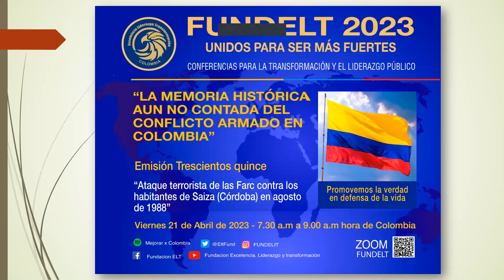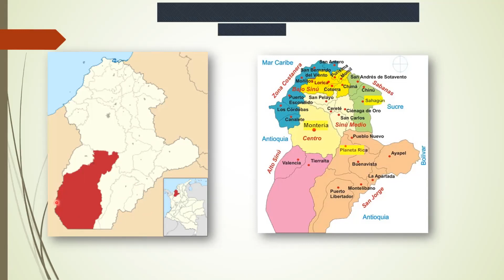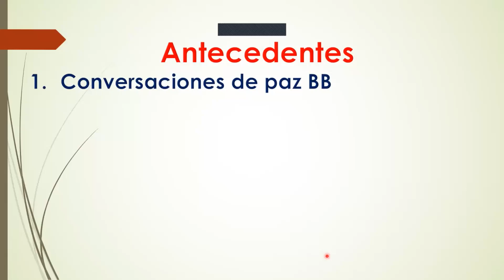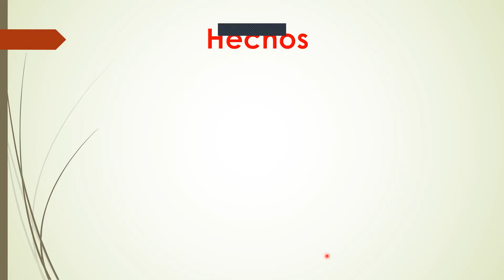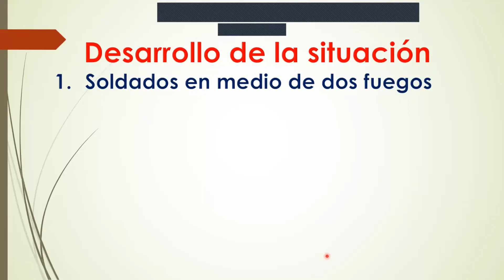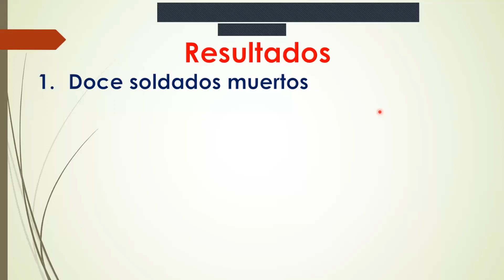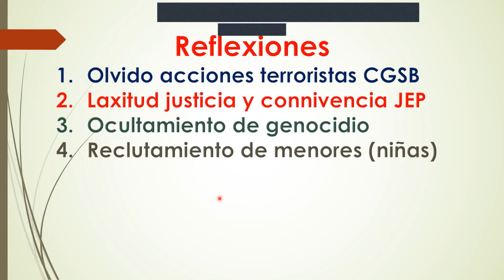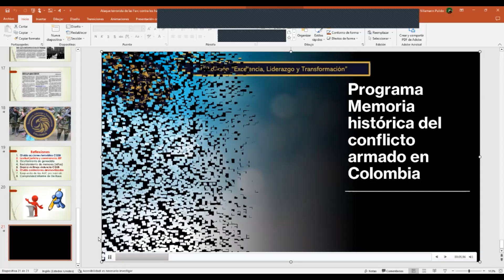En 1988 las Farc y el Epl asesinaron una mujer embarazada y quemaron vivas a tres personas en Saiza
La sangrienta incursión terrorista perpetrada por bandoleros de la Quinta cuadrilla de las Farc y Francisco Garnica del Epl, integrantes de la autodenominada Coordinadora Guerrillera Simón Bolívar (CGSB), contra los habitantes del alejado y abandonado caserío de Saiza en el municipio de Tierralta Córdoba, en febrero de 1988, es uno de los más dantescos e imperprdonables actos de barbarie comunista contra los colombianos, que intencionalmente ha sido olvidado por los "expertos en el conflicto armado", los "analistas políticos", los encargados de escribir la memoria histórica, los periodistas, las universidades, los centros de estudios políticos, etc.

Lo sucedido esa noche de terror, supera la imginación de cualquier guionista de cine.

Deseosos de venganza porque la población civil del corregimiento de Saiza no se sometía  las imposiciones comunistas, ni los jóvenes se integraban a sus redes criminales, de mutuo acuerdo las Farc y el Epl, acordaron arrasar el caserío e imponer la ley comunista.

Tras el sangriento ataque los criminales asesinaron a 16 campesinos, entre ellos una mujer embarazada que fue sacada de su casa y fusilada en el centro del poblado para escarmentar a los demás habitantes del lugar, asi como una señora con dos hijos menores de edad que murieron incinerados, porque los terroristas le prendieron fuego por los cuatro costados y el techo de la humilde vivienda, para que los moradores del lugar no tuvieran escapatoria.

Igualmente fueron asesinados 12 soldados dos agentes de policía y se causaron heridas a campesinos y a miembros de la Fuerza Pública.

Veintidos militares y policiales asi como dos funcionarios públicos fueron secuestrados por los terroristas, y luego dejados en libertad gracias a los sospechosos buenos oficios del siempre cuestionado, dirigente conservador Alvaro Leyva Durán.

En este episodio los coroneles Iván González Urán, Eugenio Alarcón Corredor y Luis Alberto Villamarín Pulido analizan los pormenores de este hecho tan atroz por parte de los terroristas y tan habilmente ocultado en la verdad histórica, por parte de los cómplices de los delincuentes.